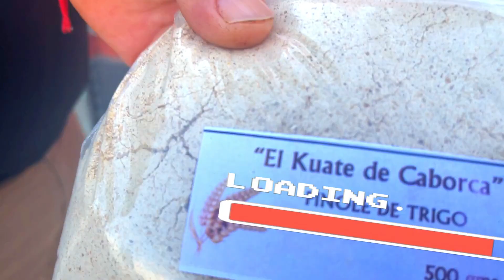Un buen vendedor te puede vender hielo hasta en el polo norte ! ñaaaa 😂